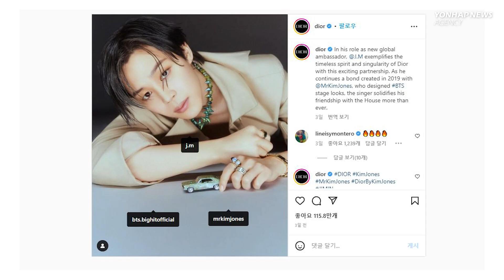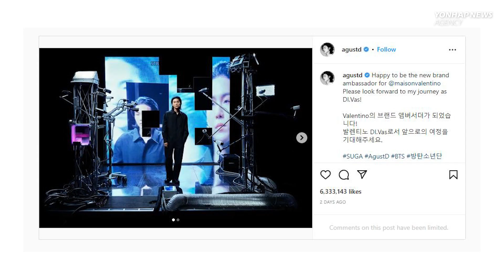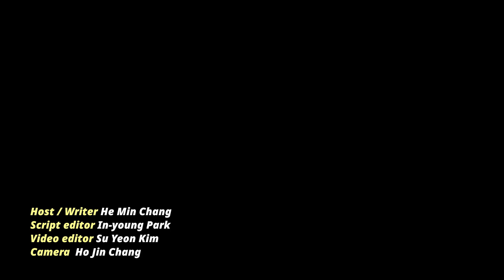BTS members named brand ambassadors for luxury brands / Netflix’s biggest K-content lineup [K-BUZZ]